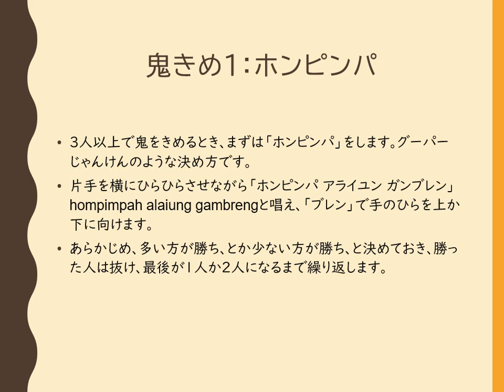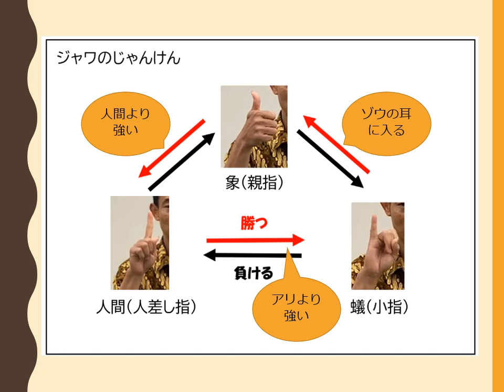「ジャワのわらべうた３ 鬼決めをしよう」